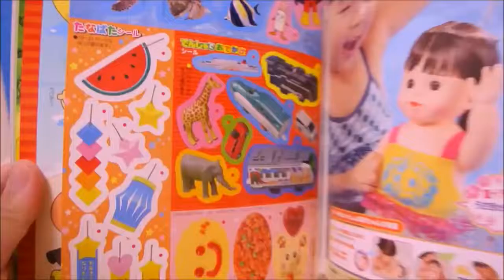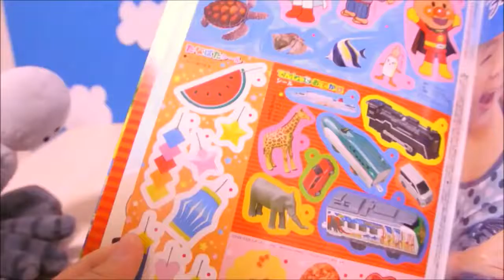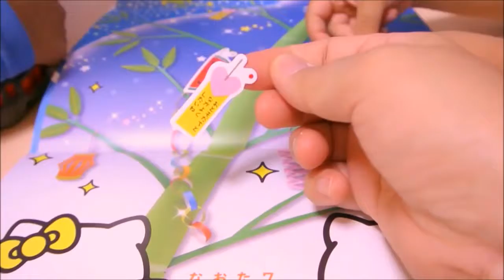ベビーブック７月号 キティーちゃん たなばたさま シール遊び アンパンマン アニメ おもちゃ 絵本♡みーたんおねえさん♡